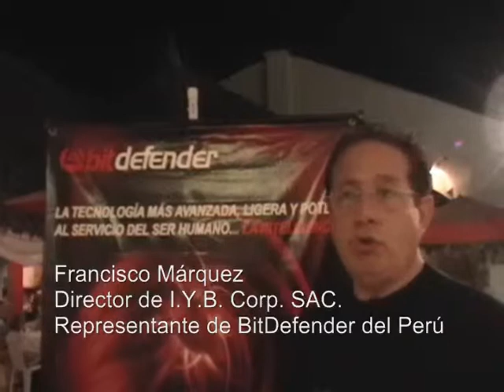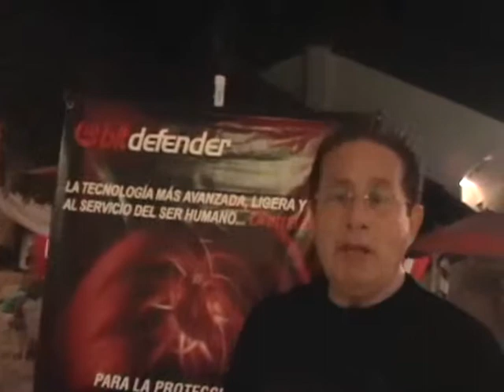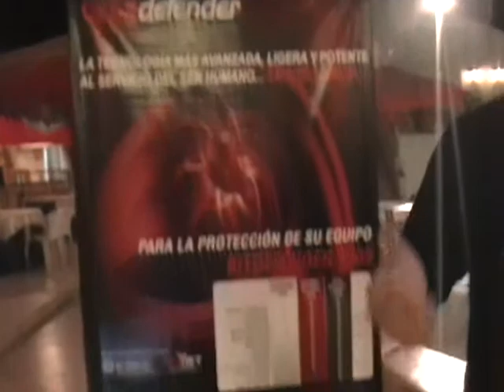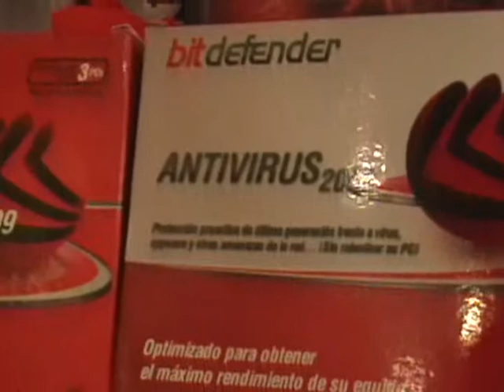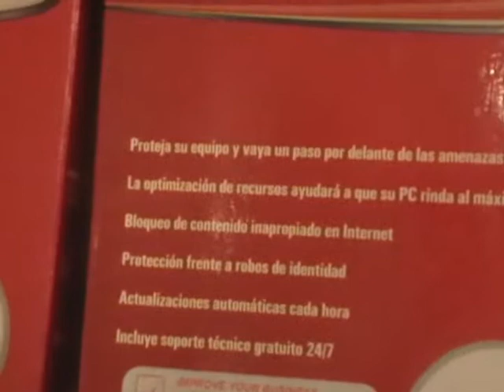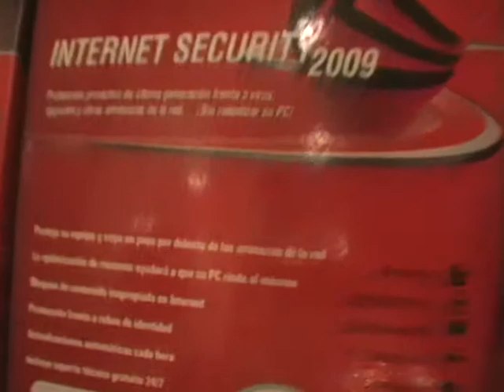Entrevista a Francisco Márquez parte 1 de 2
Francisco Márquez Director de Improve your Business Corporation S.A.C.   - IYB CORP S.A.C  BitDefender Peru Country Partner. Nos habla acerca de los productos que comercializa.